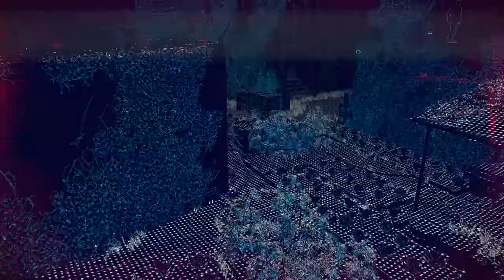WATCH DOGS: LEGION - PS5 Walkthrough - PART 4 - BODY SNATCHERS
WATCH DOGS: LEGION Gameplay Walkthrough Part 4 includes the missions...

Lost In The Process
Clan Kelley's New Export
Bloody Mary Kelley

This walkthrough for WATCH DOGS: LEGION. available on the PC, PlayStation 4, Xbox One, PlayStation 5 and Xbox Series X|S will include the Full Game, Main Campaign, Story Missions, Side Missions, Collectibles, Cutscenes, Gameplay and Ending.

Watch Dogs: Legion (stylised as WATCH DOGS LΞGION) is a 2020 action-adventure game developed by Ubisoft Toronto and published by Ubisoft. It is the third instalment in the Watch Dogs series and the sequel to 2016's Watch Dogs 2. Set within a fictionalised representation of a futuristic, dystopian London, the game's story follows the hacker syndicate DedSec as they seek to clear their names after being framed for a series of terrorist bombings. DedSec also attempt to liberate London's citizens from the control of Albion, an oppressive private military company which turned the city into a surveillance state following the bombings.

While the core gameplay is similar to its predecessors, consisting of a combination of shooting, driving, stealth, and hacking puzzles, Legion introduces a multiple playable characters system, allowing players to recruit virtually any NPC found in the game's open world. Each playable character has their own unique skills and backgrounds, and can be lost permanently if players enable the option of permadeath before starting a new game. There are multiple ways to complete missions depending on which playable character is selected. In March 2021, a cooperative multiplayer mode was added to the game, allowing up to four players to complete missions or explore London together.

Legion was released on 29 October 2020 for Microsoft Windows, PlayStation 4, Xbox One, and Stadia, and as a launch title in November for the Xbox Series X/S, the PlayStation 5, and Amazon Luna. Upon release, the game received mixed to positive reviews. Critics were polarized over the multiple playable characters aspect, with some appreciating its diversity and the inclusion of permadeath for allowing emotional attachment from players, while others criticized the characters' lack of personality and the imbalance between their abilities. Criticism was also aimed at the game's world, driving mechanics, inconsistent difficulty, repetitive missions, online features and technical problems.

Ubisoft supported Legion extensively after its launch, releasing a number of updates for both the single-player and multiplayer modes that added new missions, game modes, and playable characters; a crossover event with the Assassin's Creed franchise; and a paid story expansion, Watch Dogs: Legion - Bloodline, which continues the storylines of Aiden Pearce, the protagonist of the first Watch Dogs game, and Wrench, a major supporting character from Watch Dogs 2. Reception to post-release content has been generally positive, with some of the additions cited as being an improvement over the base game.